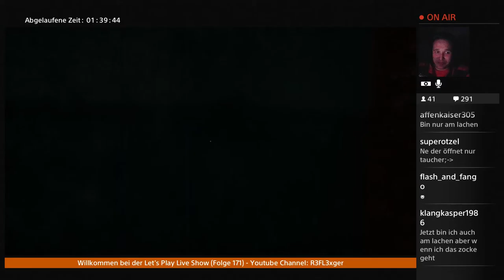Let’s Play SOMA(PS4)German #11 AHHH und wieder fucking Sound Probleme